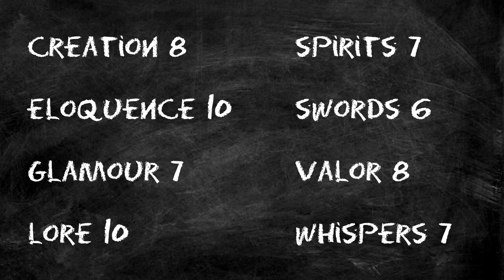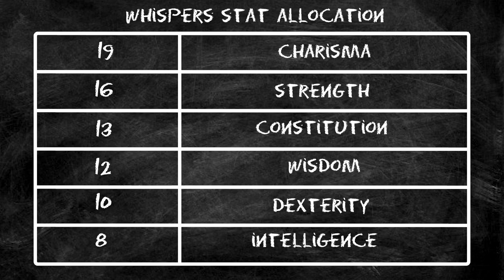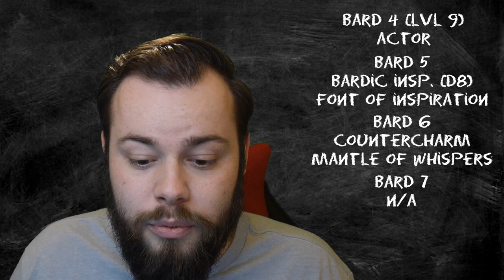College of Whispers (Bard) Build Guide in D&D 5e - HDIWDT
Do you hear that? The Whispers turn to screams of terror as the Bard rushes toward you with great magical power encompassing his sword. The Whispers Bard offers a unique option for Bards and today we will explore it together.

I upload almost every day and stream on Sundays at 6 PM EST. Hope to see you there!